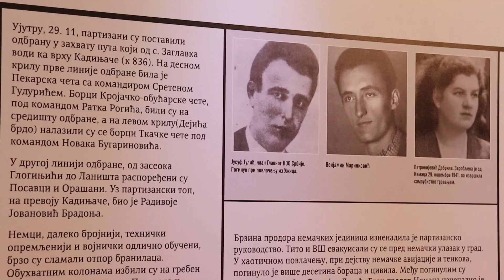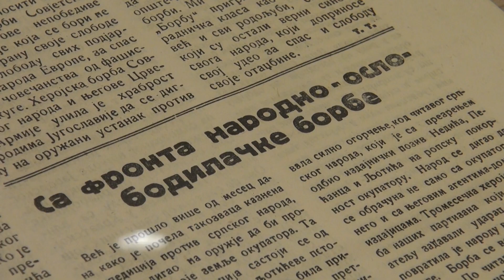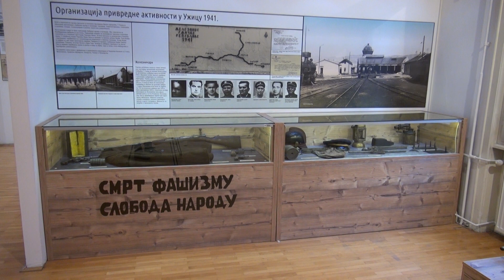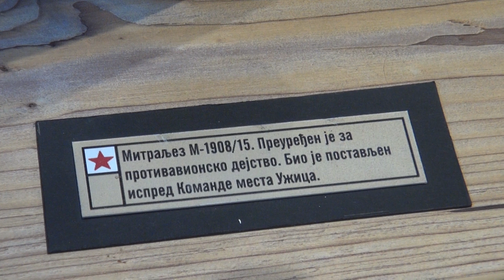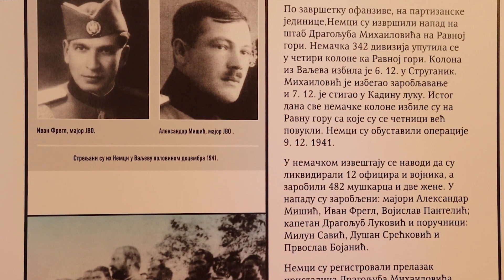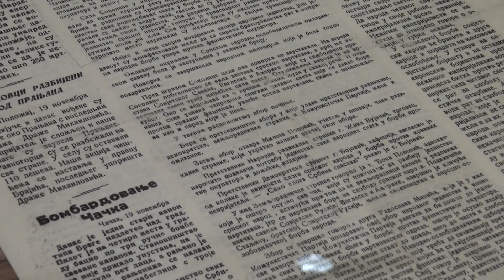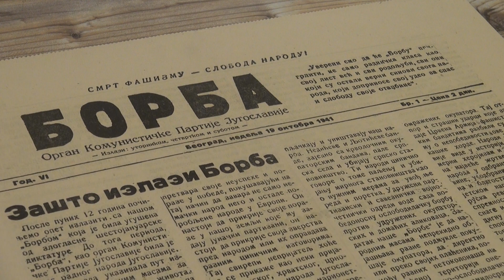TV TELEMARK - MUZEJSKE TAJNE STALNA POSTAVKA UŽIČKA REPUBLIKA 21. 12. 2023.